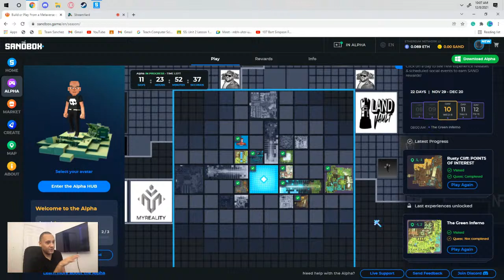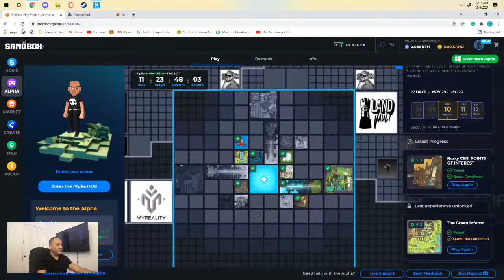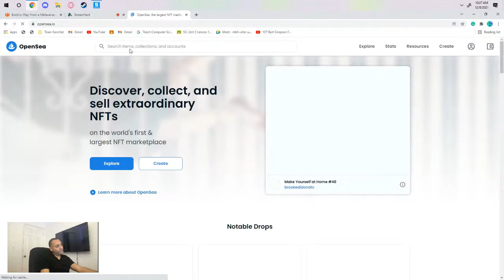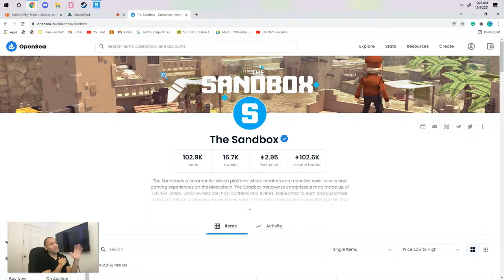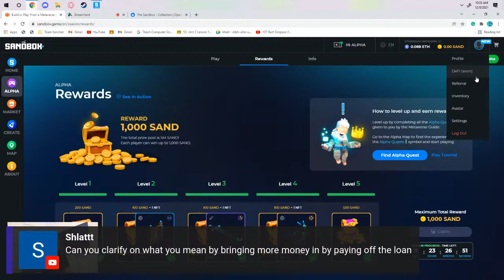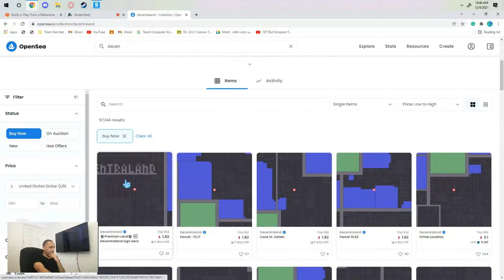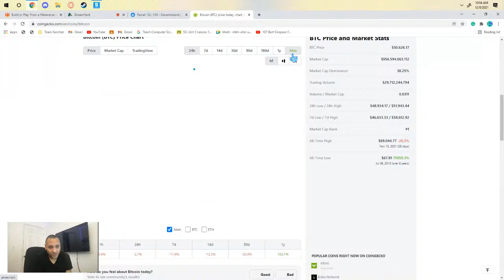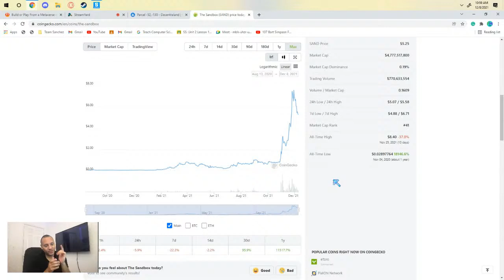Sandbox Alpha Pass Day 10 Gameplay - Miguel Sanchez World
Hello! I'm Miguel Sanchez and I help entrepreneurs and investors, create and fund the future by investing in innovation.

Greenroom @MiguelSanchezWorld
Clubhouse: @msanchezworld